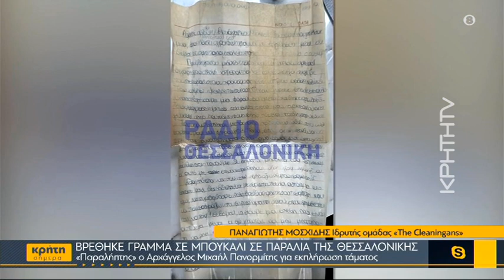Βρέθηκε γράμμα σε μπουκάλι σε παραλία της Θεσσαλονίκης